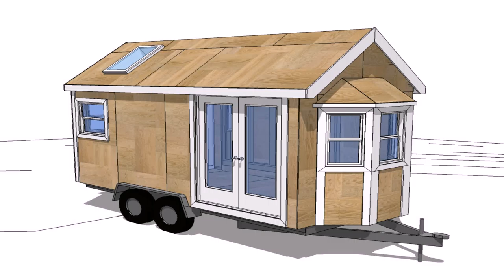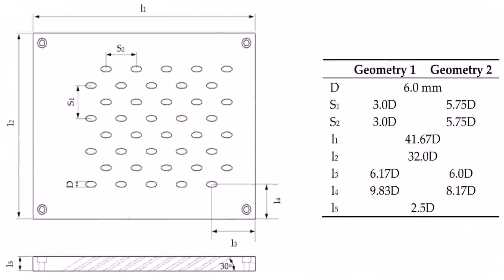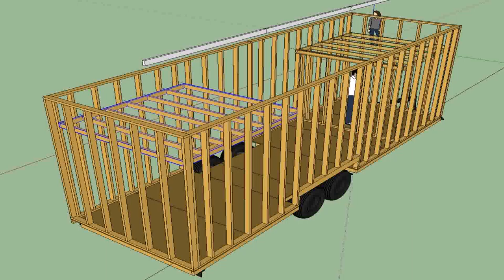Tiny Mobile House Floor Plans (see description) (see description)